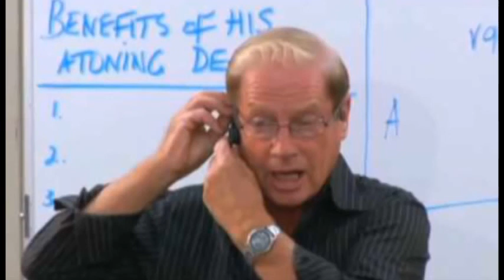Pr Bill Liversidge's Amazing Story God Tells Bill to Give Away his own House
Bill Liversidge was a missionary in Papua New Guinea for many years and then a pastor and leader of the 7th Day Adventist Church in the United States until his recent death in 2015.
These are some of his amazing stories that illustrate the wonderful manifestation of the power of God in the live of this humble servant of God.
Some of these stories can be found in a book recently published by Bill's son.

Here is the amazon link for the book